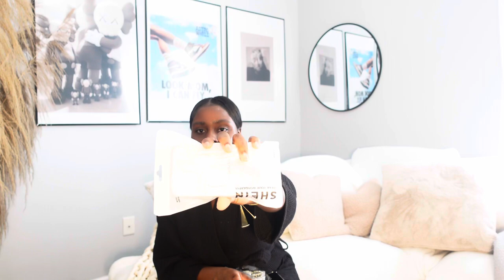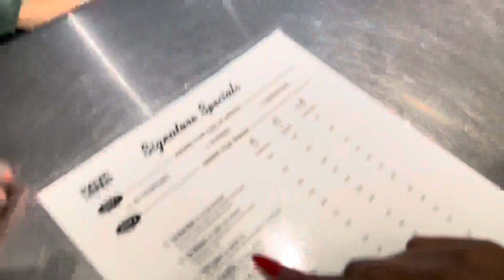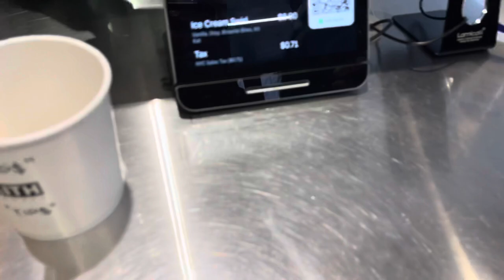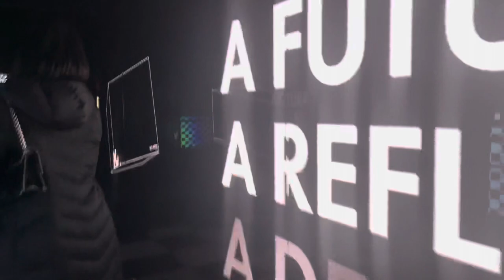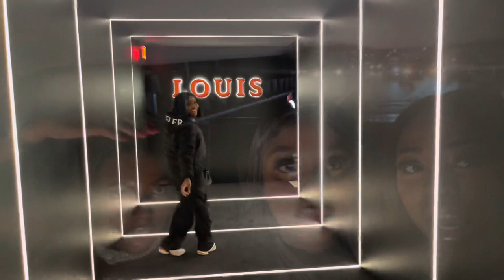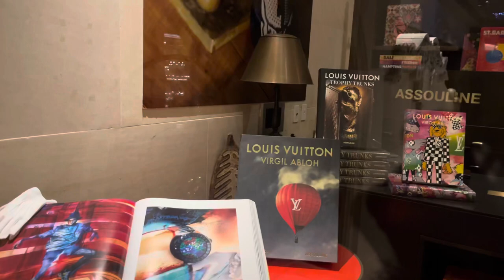VLOG 05: spent 74hours with friends+dinner+wizkid’s concert+ shopping & more …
Hey friends welcome to another long over due vlog ! Please don’t mind the quality of this video it was so much going on .
My girls spent 72hours with me in newyork and it was the most fun filled get together ever , my cheeks still hurt from smiling !
  Here are the links to every item / place’s mentioned in the vlog :
2. Shein phone cases -

.Mist Pattern Mirror Phone Case
. Heart Decor Phone Case
. Textured Phone Case
.shein claw clips. Rhinestone Planet & Star Decor Hair Claw

First location.   Jenni kayne studio soho
Kith soho
Wizkid’s concert msg
Dinner at Armani restaurante on 5th Ave.
The drinks at the plaza hotel also on 5th Ave.